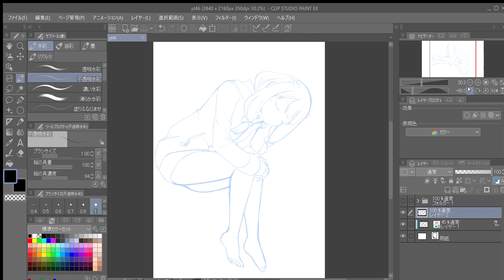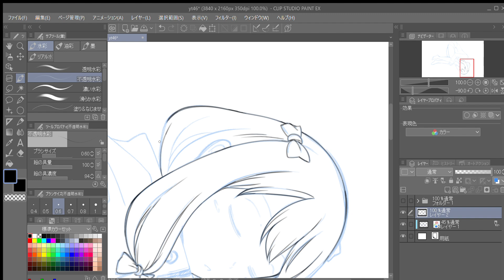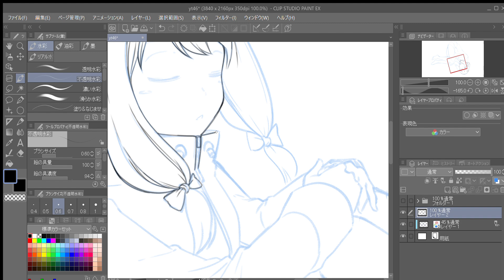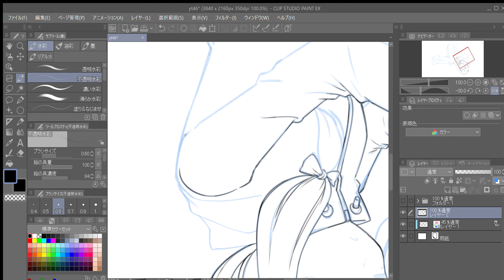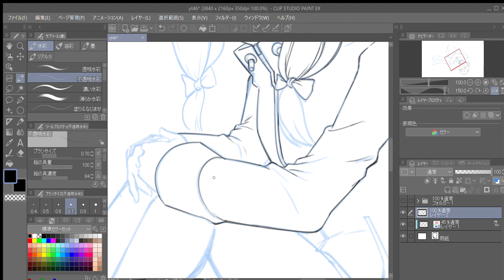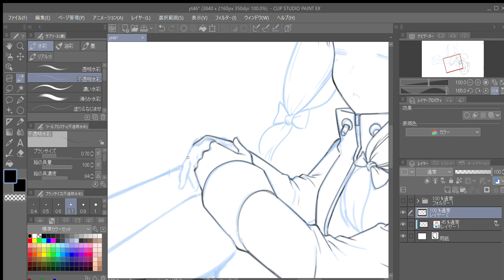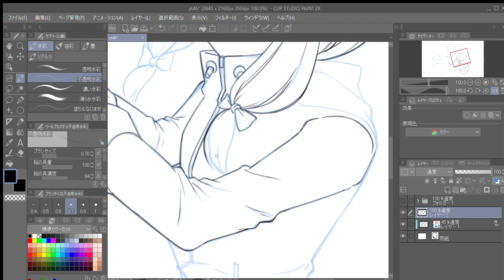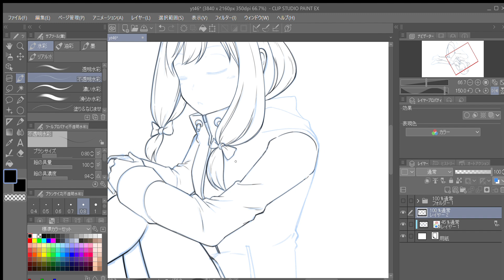『師匠❗俺、エ〇マンガ家になりましたよ❗💪😁✨』ってまだ報告できていない件